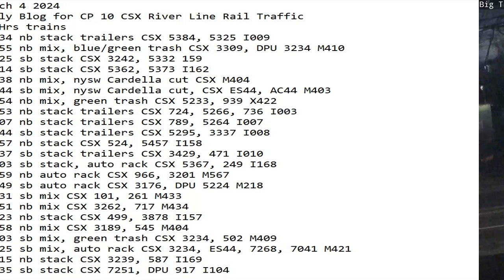March 5 2024 BigTrains.TV CP 10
24 Hrs trains
02:10 nb stack trailers CSX 3429, 471 I009
02:53 sb UPS trailers CSX 5348, 4569 I013
03:27 nb mix, blue/green trash CSX ES40, ES44, ET44 M410
04:16 nb mix, green trash CSX DPU M422
04:40 nb UPS trailers CSX I001
04:51 nb stack CSX 5348, 4569 I159
05:40 sb stack CSX 549, 5450 I162
07:02 nb stack trailers CSX I003
07:18 nb stack CSX I007
08:17 sb mix, nysw Cardella cut, CSX DPU M403
09:15 sb stack trailers CSX 5461 "Seaboard System", 5382 I010
09:24 nb stack trailers CSX 397, 833 I003
09:34 nb auto rack CSX 5224, 3176 M567
10:24 sb stack, auto rack CSX 7018, 403 I158
12:22 sb stack, auto rack CSX 860, 100 I168
14:42 nb mix, Cardella trash CSX 5296, 5441 M404
15:31 sb auto rack, epic trash, mix CSX 3241 DPU 3133 M433
15:57 sb auto rack CSX 965 DPU 887 M218
16:52 sb mix CSX 3071, 5247 M409
18:07 nb mix, blue/green trash CSX 3381, 859 M410
20:07 sb stack CSX 3226, 3017, DPU 5112 I104
20:59 nb empty's BNSF 7420 NS 1843 BNSF 727 B120
22:41 nb stack CSX 5450, 549 I169